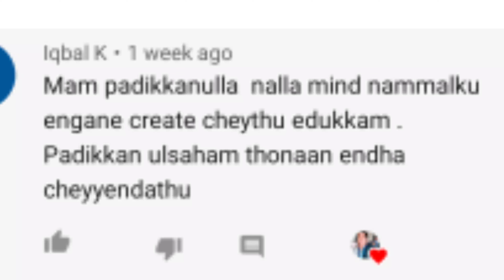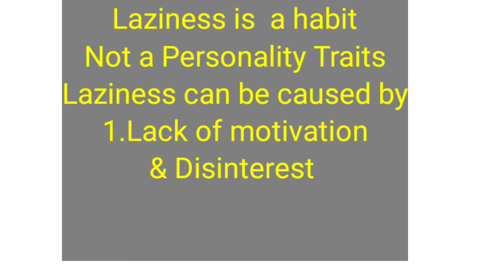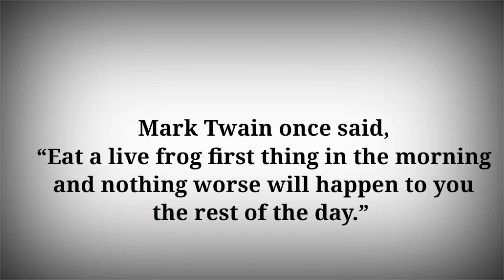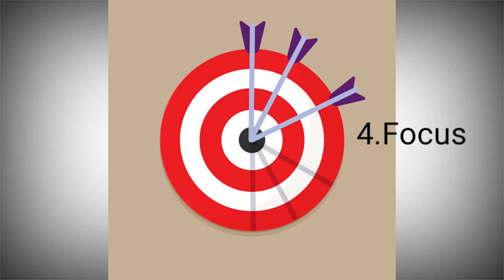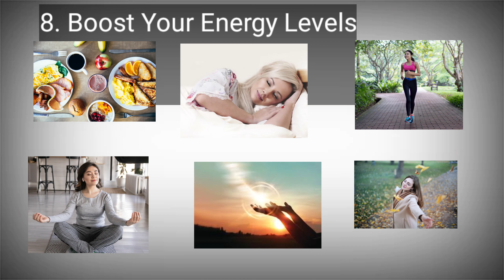How to Avoid Laziness While Studying? | 8 Tips to Stop Procrastination | Exam Tips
Procrastination is the most common thing which every student or every other person does. This act of Procrastination or laziness does have a negative effect on us which we don't realize.
 What is Procrastination?
 Why do we Procrastinate?
Consequences of Procrastination
 How to Overcome Procrastination? or overcome laziness?
 8 Tips to Avoid Procrastination/Stop Procrastination:
Eat That Frog by Brian Tracy  - How to stop procrastinating